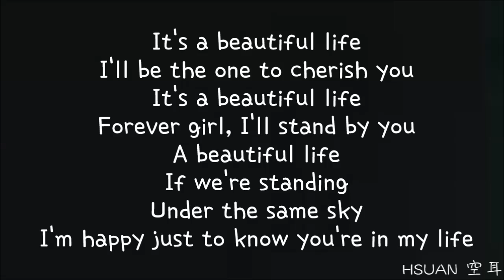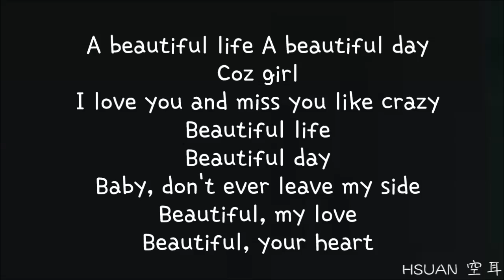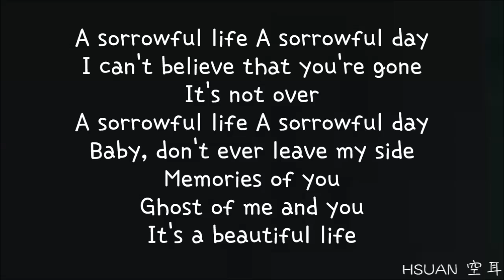[Lyrics] Eric Nam - Beautiful (도깨비 OST)(English Cover)